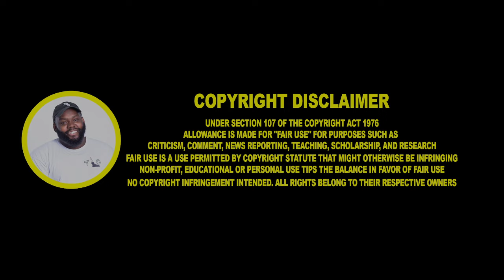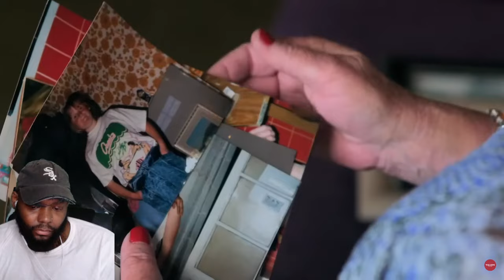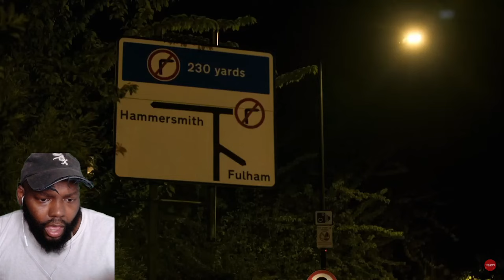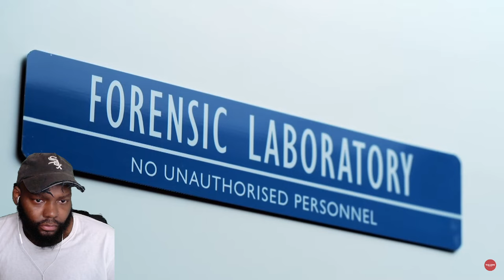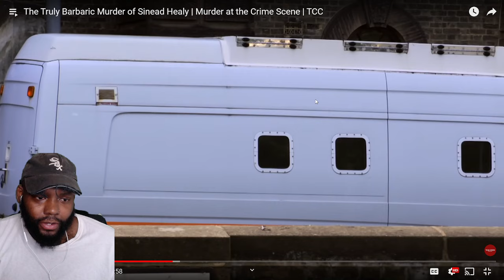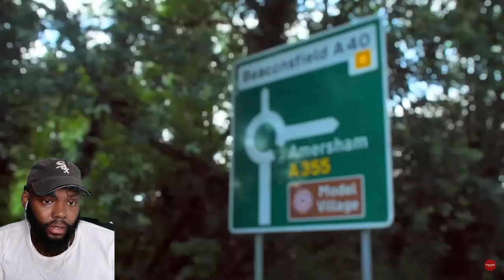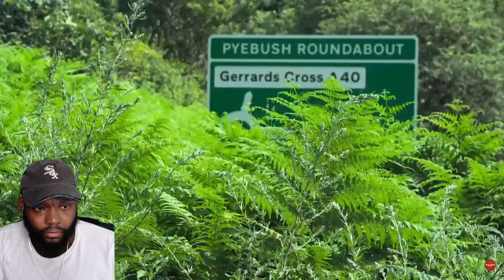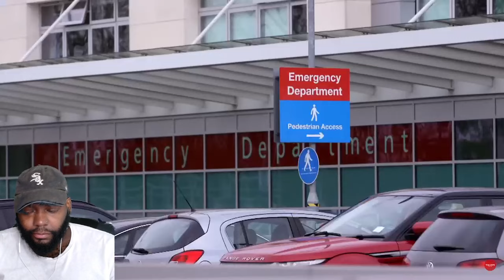CHICAGO DUDES REACTION TO The Truly Barbaric Murder of Sinead Healy | Murder at the Crime Scene